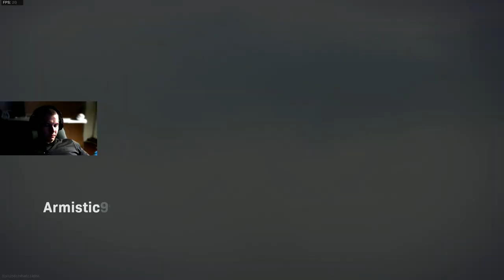Варзоне call - что не игра, то ТОП!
Варзоне call - что не игра, то ТОП! Call of Duty: Warzone — компьютерная игра в жанре многопользовательского шутера от первого лица и королевской битвы, разработанная компаниями Infinity Ward и Raven Software и изданная Activision 10 марта 2020 года для ПК, PlayStation 4 и Xbox One.